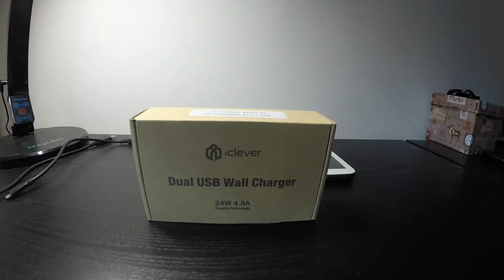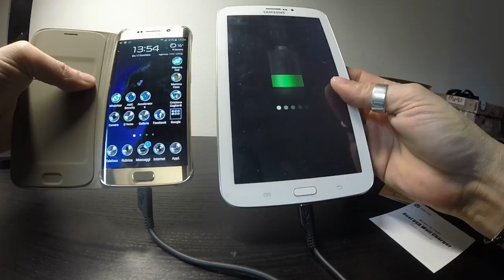iClever® 4 8A 24W Caricatore USB(recensione e test ITA)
iClever® 4 8A 24W Caricatore USB(recensione e test ITA)Elecsmart-Amazon
2 porte USB da 2.4 A l’una, per una potenza massima di 24 Watt
Tutta la tecnologia per offrire una sicurezza nella ricarica dei Device
Smart Id, riesce a capire la corrente assorbita dal device collegato e ne eroga la quantità più elevata ma sempre in protezione totale
Ingresso a 110/220volt quindi accessorio indispensabile per i viaggi fuori Unione Europea dove la corrente è 110v per esempio come negli Stati Uniti.
La sua potenza permette il caricamento di due dispositivi come ad esempio Tablet (che hanno un assorbimento più alto rispetto agli Smartphone)